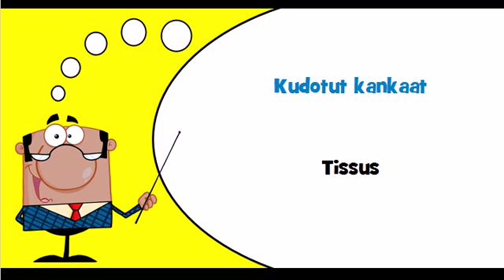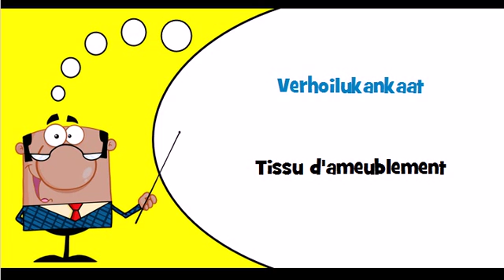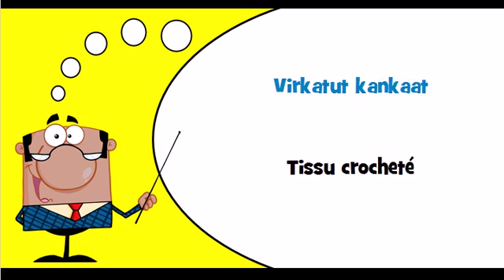J'apprends le finnois Thème = Textiles et articles connexes